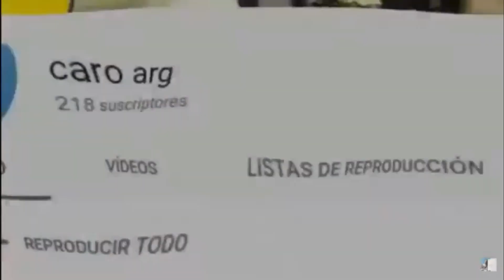El Narcisista Encubierto 2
Gabbard (1989) observó que los criterios de diagnóstico oficiales para la personalidad narcisista caracterizan solo al individuo arrogante y jactancioso que constantemente exige atención, y no identifican "al individuo narcisista, tímido, silenciosamente grandioso, cuya extrema sensibilidad a los desaires conduce a una evitación asidua del centro de atención. Gabbard nombró a los dos tipos como los obvios y a los narcisistas hipervigilantes. El primero se caracterizó por la búsqueda persistente de atención, la falta de empatía por los demás y la arrogancia. El segundo se caracterizó por la hipersensibilidad a los demás, actitud modesta que ocultaba su "deseo secreto de exhibirse de manera grandiosa".

En este canal hablamos sobre las inquietudes a las que ata el psicópata narcisista a sus víctimas y los efectos sostenidos en el tiempo que permanecen en las personas tras el abuso psicopático-narcisista. La intención es ser motivadores a que la gente encuentre la puerta de salida a esas relaciones y vínculos familiares de una forma informada y humanista.